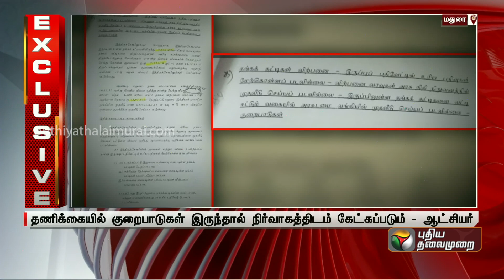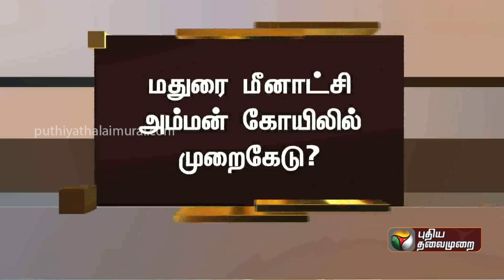கோயில் நிர்வாகம் வெளியிட்ட தணிக்கை அறிக்கை.. சந்தேகங்களை போக்குமா அரசு? | Madurai | PTT